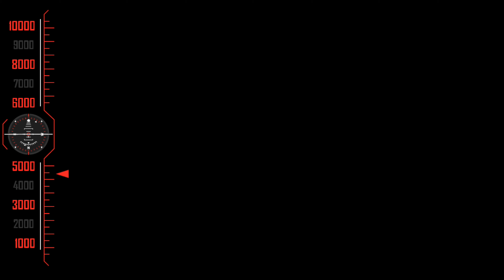ரொம்ப வாய தொறக்காதிங்க! தின்ன முட்டையெல்லாம் கோழி குஞ்சா வெளியேவந்துரப்போகுதுSathyaraj&PrabhuCOMEDY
அனைவருக்கும் நன்றி...